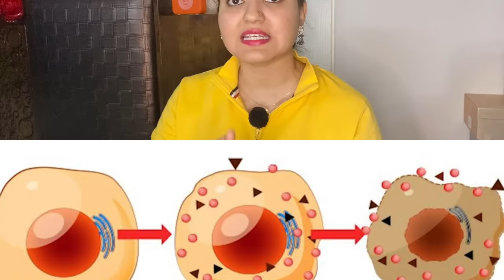NO HAIRFALL CHALLENGE: विटामिन - E से उगाइए लम्बे, घने और बहुत shiny बाल सिर्फ़ 2 हफ़्तों में।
Hello to my wonderful people..
In todays video I've shared how can you use vitamin-E oil to have a hassle free hair growth and have an amazing hair care experience.
In the video you'll find me showing 4 distinct ways of using this amazing oil and making the full use of its potency.
Do follow the video completely and share your amazing experience with all of us.

-ESSENTIAL OIL:
Old Tree Pure Lavender Oil:
Khadi Naturals TeaTree pure Essential oil:
Khadi Nautal Ayruvedic Rosemary Essential Oil: